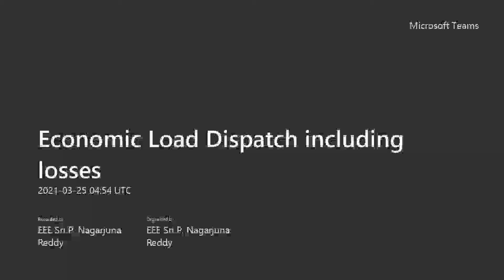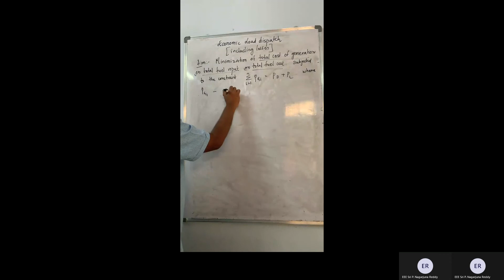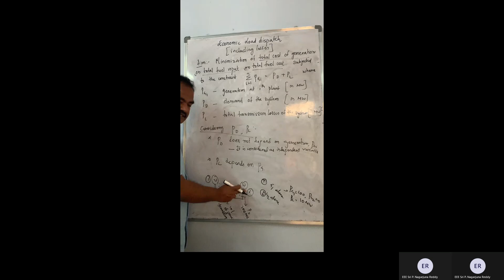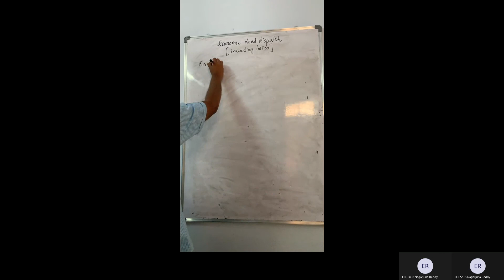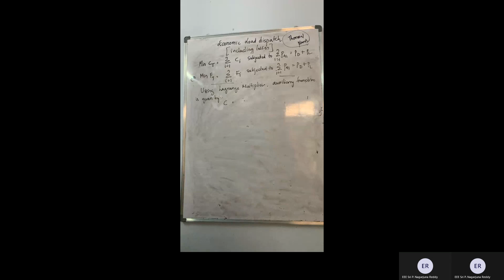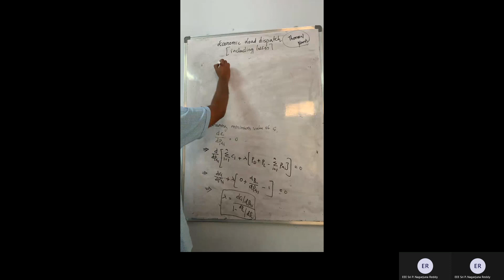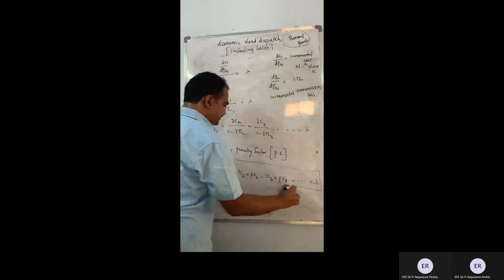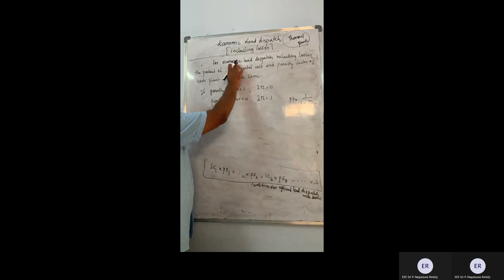U2L5 Economic Load Dispatch including losses